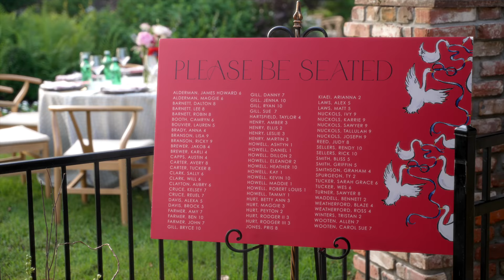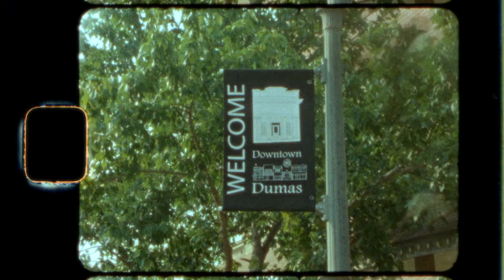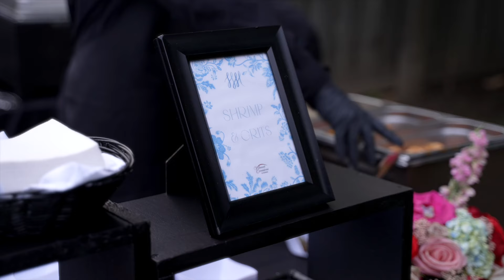Eleanor + Dillon | Backyard Wedding in Dumas, Arkansas